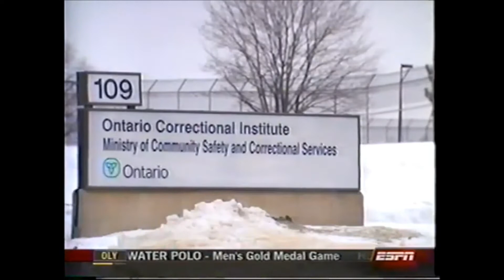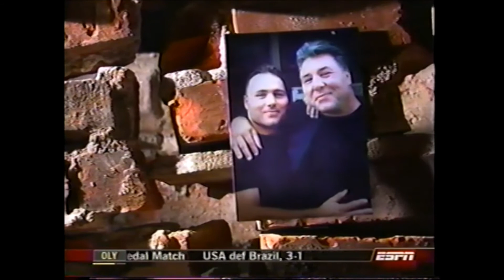The Consequences of Drugs - George Chuvalo mini-documentary